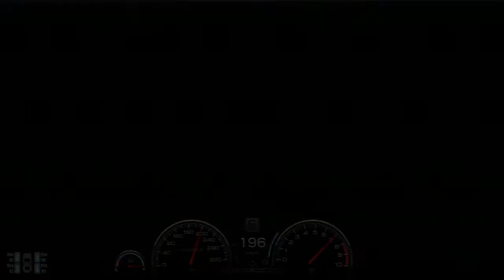GT6 Racing Car Super Lap @ Matterhorn onboard Ferrari 330 P4 1:31.849 - nose cam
Gran Turismo 6 GT6 Racing Car Super Lap @ Matterhorn Rotenboden onboard Ferrari 330 P4 1:31.849 - nose cam